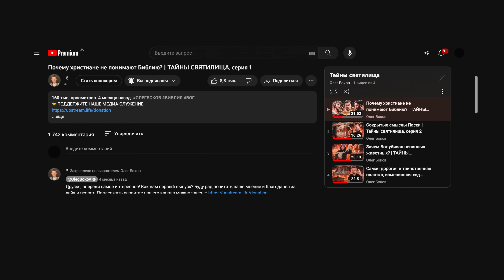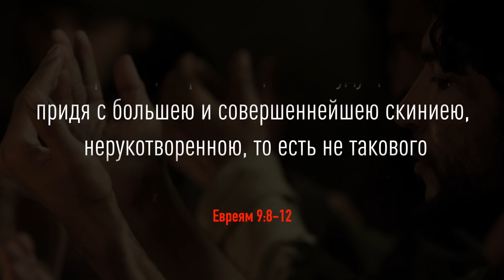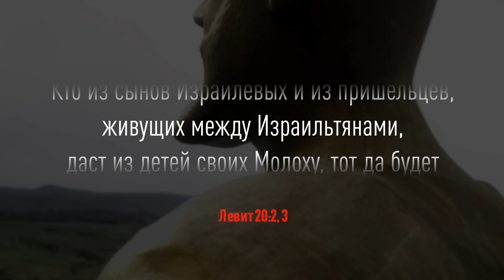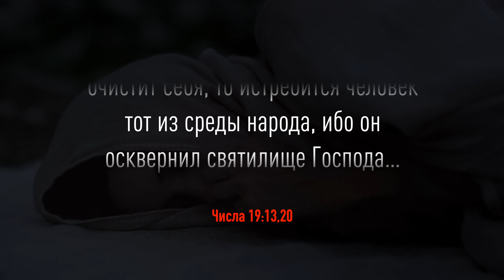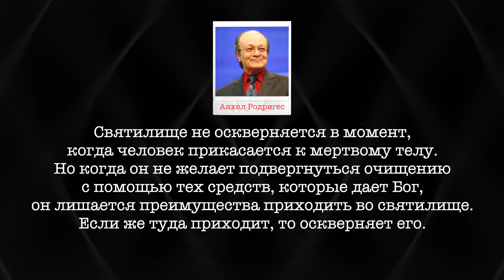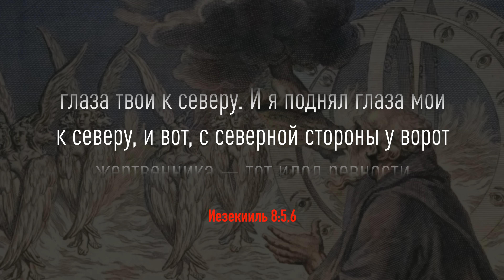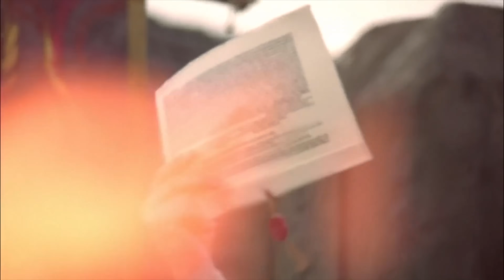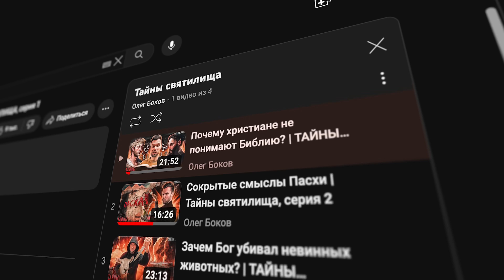Осквернение святилища – священники об этом не скажут | ТАЙНЫ СВЯТИЛИЩА, серия 5